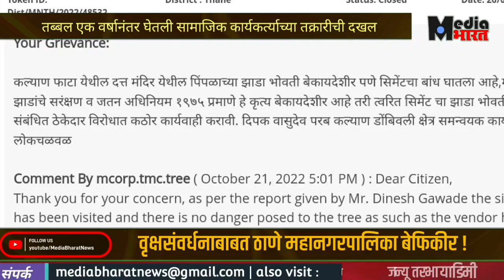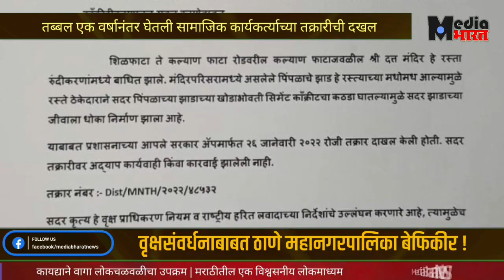वृक्षसंवर्धनाबाबत ठाणे महानगरपालिका बेफिकीर ; राष्ट्रीय हरीत लवादाच्या आदेशांचं खुलं उल्लंघन